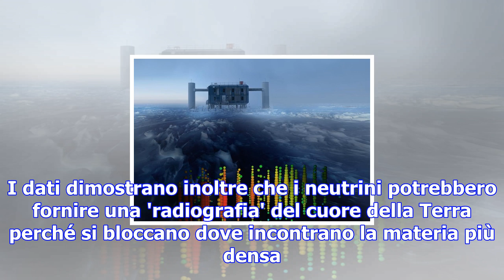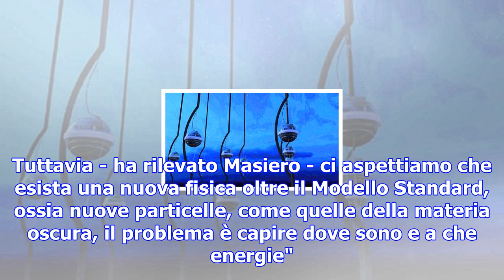Dall'antartide la prova che i neutrini non sono 'fantasmi' - scienza & tecnica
Arriva da un esperimento in Antartide la prima prova che i neutrini, noti finora per essere le parti...